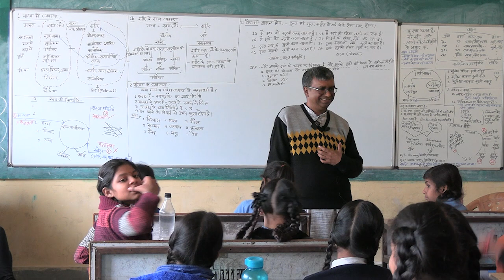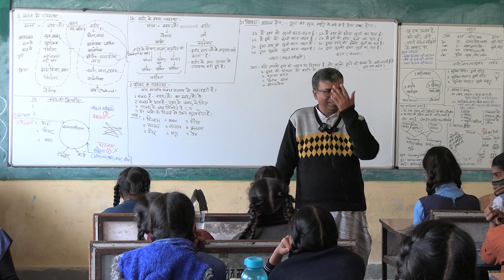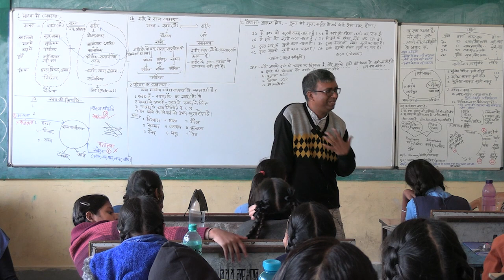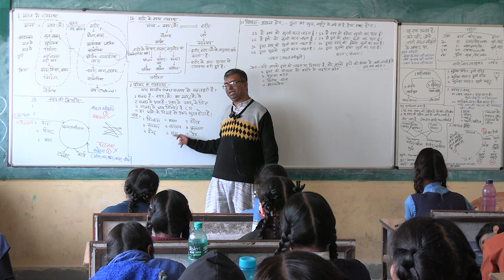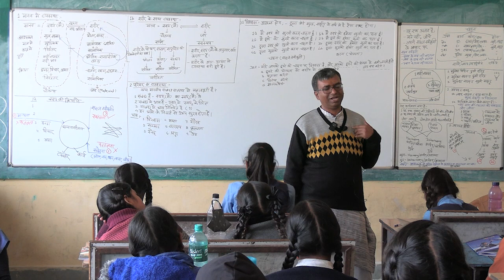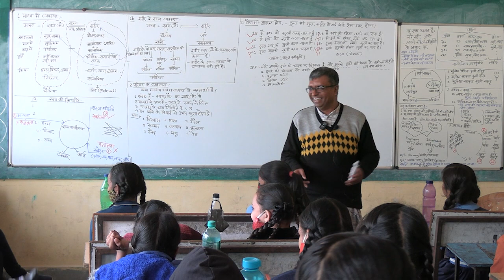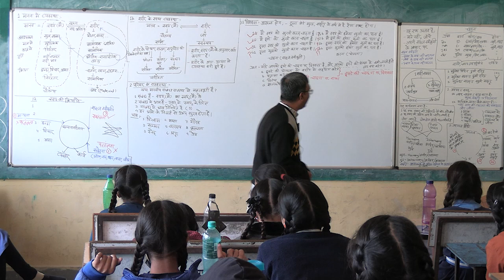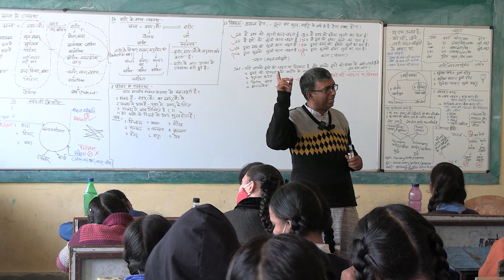D3 S3 b Trust